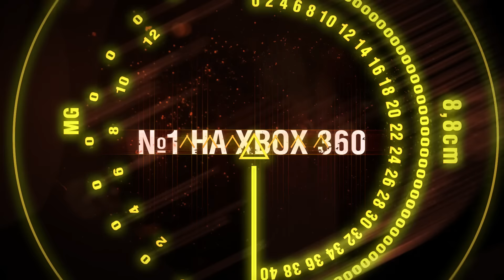World of Tanks на Xbox One 28 июля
28 июля танковый free-to-play-феномен выходит на Xbox One. Прими командование над легендарными машинами и ворвись в гущу жаркого боя 15 на 15. Оцени размах кроссплатформенных баталий: сражайся на Xbox 350 и Xbox One и сохраняй прогресс и достижения!
Владельцы учетных записей Xbox Live получат 7-дневную пробную версию.